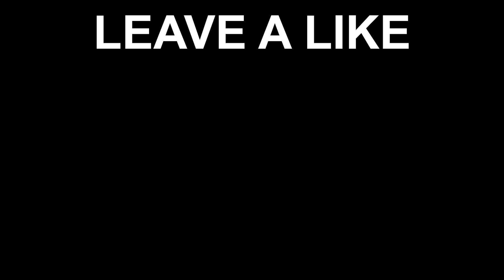a fan was homeless.. So I Surprised Him With This!